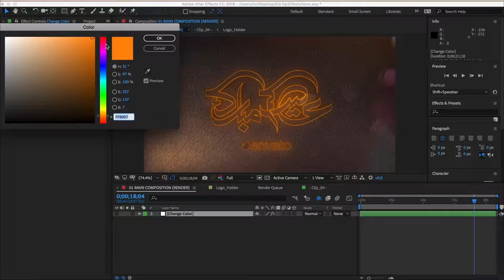Eid Neon Logo Reveal - After Effects Template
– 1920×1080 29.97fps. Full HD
– Duration: 20sec
– Fast Render
– AE CC (13) and above
– Element 3D V2 plugin required
– Included tutorial
– Music Link:
– If you like it, please rate me. Thanks!